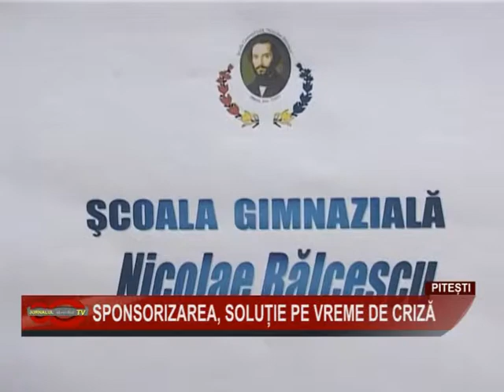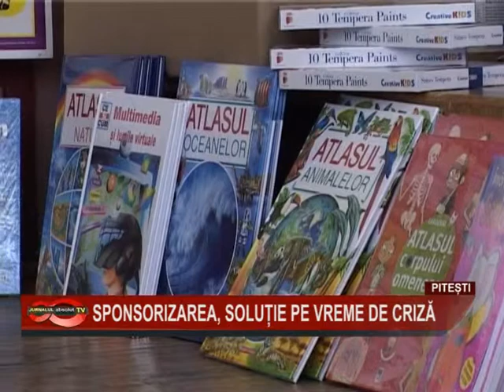03 SPONSORIZAREA, SOLUTIE DE CRIZA